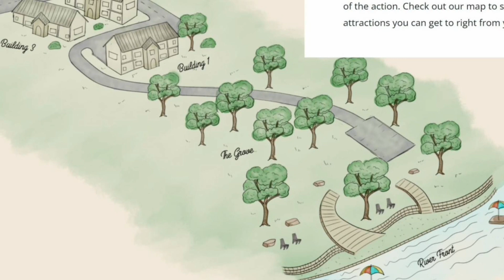Unit 212 | The Orchard 1 Bed | Cation on the Guadalupe